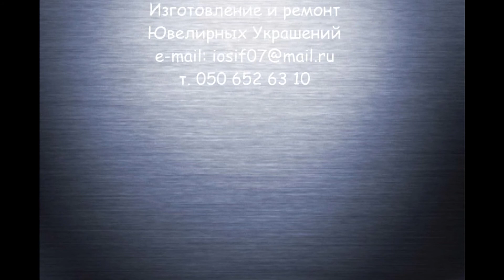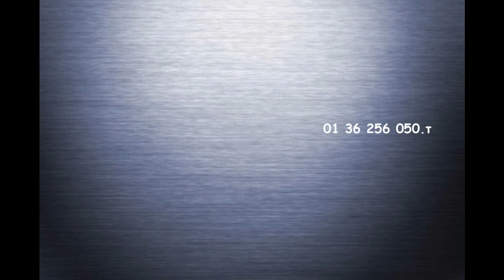Кольцо с бриллиантом, процесс изготовления